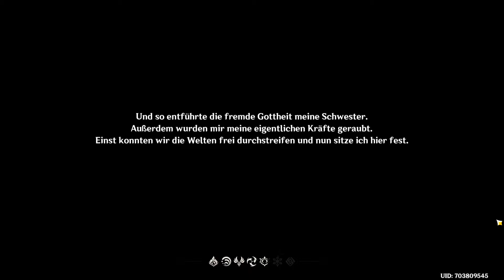Genshin Impact 🎮 01 Gestandet in einer neuen Welt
Genshin Impact

Genshin Impact ist ein von miHoYo entwickeltes Abenteuer-Rollenspiel in einer völlig neuen offenen Welt.
In dieser großen, weiten Welt kannst du sieben Städte besuchen und dabei Kameraden finden, die ihre ganz persönlichen Eigenschaften und Fähigkeiten haben. Kämpfe mit ihnen gegen mächtige Feinde und such nach deinem Verwandten. Du kannst aber auch vollkommen frei und ohne Ziel umherwandern und dich in die Geschichte der Welt verstricken lassen. Lass deiner Neugier freien Lauf und finde heraus, was tatsächlich geschehen ist!

= Eine offene Welt, völlig freies Erkunden =
Genshin Impact ist ein Open-World-Abenteuerspiel in der frei begehbaren Fantasiewelt von Teyvat. Von dem Moment an, in dem du deinen Fuß in Teyvat setzt, kannst immer neue Landschaften entdecken. Egal ob du einen kolossalen Berg besteigst oder einen reißenden Fluss überquerst, solange du deine Ausdauer gut planst, ist alles möglich. Wenn dir umherwandernde Feen begegnen, warum folgst du ihr nicht ein wenig und lässt dich vom Ergebnis überraschen?

= Kombiniere Elemente, perfektioniere deine Kampfstrategie =
In Teyvat treffen diese sieben Elemente aufeinander: Anemo, Elektro, Hydro, Pyro, Kryo, Dendro und Geo. Wenn Hydro- auf Pyro-Kraft trifft, löst dies „Verdampfen“ aus. Wenn Pyro- auf Elektro-Kraft trifft, löst dieses „Überladen“ aus usw... Der Schlüssel zum Sieg liegt darin, die Wirkung der Elemente zu nutzen, um den Gegner damit zu besiegen.

= Kunstvolle Musik =
Der Stil von Genshin Impact ist frisch und transparent, die Over-the-Top-Animation wird in Echtzeit gerendert und jede der Bewegungen der Figuren wird fein abgestimmt für eine qualitativ hochwertige Darbietung. Mit dem 24-stündigen Wechsel von Tag und Nacht ändern sich das Wetter und die Musik dynamisch und egal, wo du dich befindest, du wirst immer die regionalen Besonderheiten der Spitzenorchester der Welt, wie des London Philharmonic Orchestra und des Shanghai Symphony Orchestra heraushören können.

= Mehr Kameraden, mehr gemeinsamer Spaß auf Abenteuern =
Stelle die beste Truppe zusammen und verwende unterwegs gesammelte Materialien, um Figuren zu stärken. Die magische Welt der Sphären und alle Geheimnisse des Kontinents wollen von dir gefunden werden. Vom höchsten Punkt der Wolken aus siehst du Regen, Schnee und den Himmel vor dir. Du musst jedoch erst mit deinem verlorenen Verwandten vereint werden und die Wahrheit über die Urgötter enthüllen... Reisender, lass uns aufbrechen! Das wirkliche Abenteuer hat gerade erst begonnen.